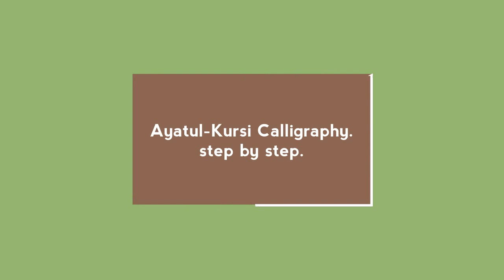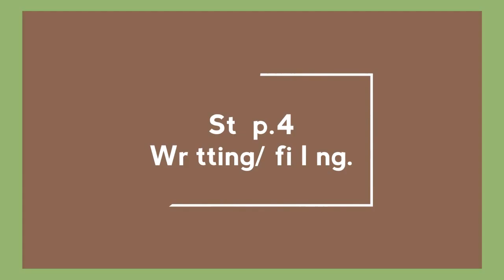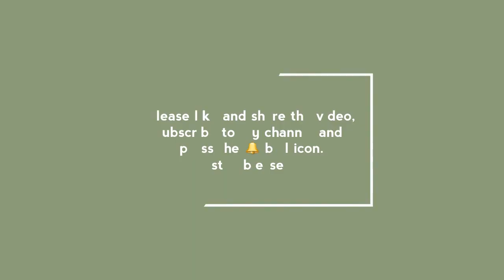How to: Ayatul Kursi Full | Quranic ayat calligraphy | ayatulkursi calligraphy | آية الكرسى خطاطى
must watch the new one ❤
stay blessed.